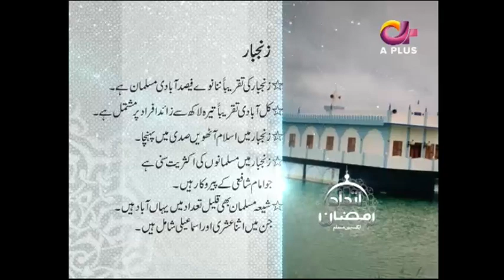Ittehad Ramzan on Aplus - Iftar - Part 2 - 22nd Jun 2017 - 26th Ramzan | C2C1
Ittehad Ramzan on Aplus - Iftar Transmission - Part 2 - 22nd June 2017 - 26th Ramzan

Show Title:
Ittehad Ramzan

Hosts:
Shaista Lodhi